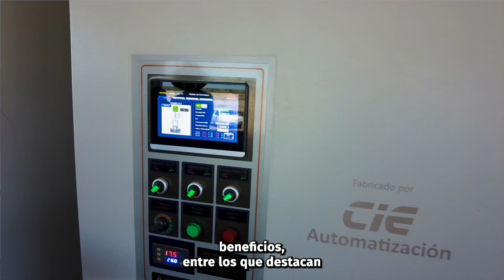La única y real solución para los costos de energía en el bombeo acuícola🦐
Visitamos las instalaciones de Acuicultores Unidos San Martín donde observamos cómo trabaja la Estación de Bombeo Variable (EBV): La única y real solución para los costos de energía.